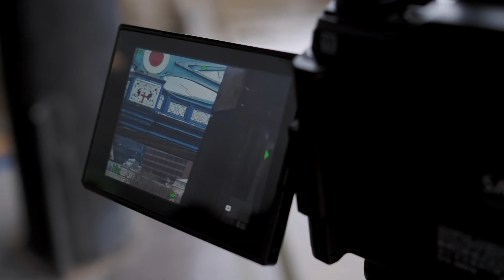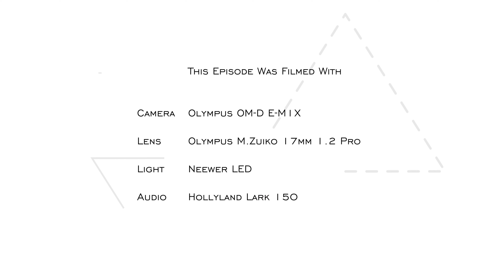Old Cameras Still Worth Buying? - Photography 101 EP22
I get asked a lot but one question remains, especially when a new camera is released, "Is the older model still good?", "Is it worth the upgrade?". In today's Photography 101, we explore this question and you can make up your mind after watching it!

0:00 - Video Start
0:27 - Intro
1:37 - Understanding Photography
3:17 - Old Camera VS New Camera
5:36-  Final Thoughts
6:33 - Outtro